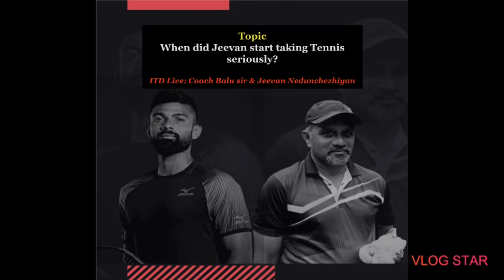When did Jeevan take Tennis seriously? - Insta live with Balu sir & Jeevan - Clip 6/51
Snippets from Instagram live of Jeevan Nedunchezhiyan & Coach Balu sir on 4th April 2020.